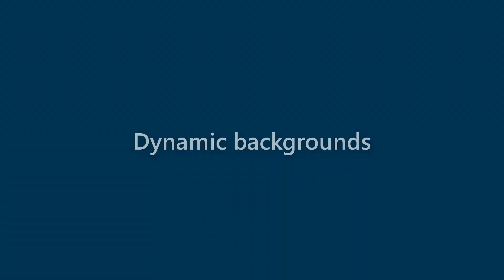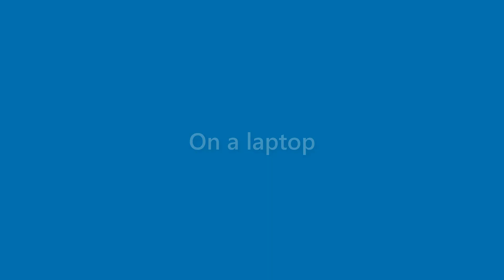Earnest Petersen - appearance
Name Look - Earnest Petersen - appearance. In this video we present "Earnest Petersen" name look and feel in various scenarios.
This video will cover:
How does "Earnest Petersen" look as a personal letterhead?
How does "Earnest Petersen" look on a business card?
How does "Earnest Petersen" look on a computer/laptop screen?
How does "Earnest Petersen" look with different background colors?
How does "Earnest Petersen" look with various fonts?